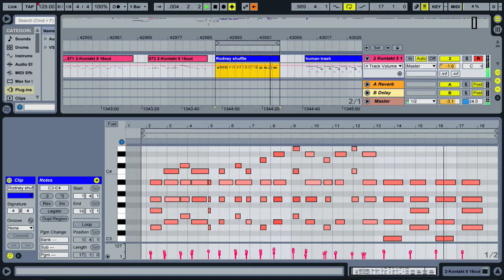Rodney Shuffle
Thirdly to create a label and promote local music.